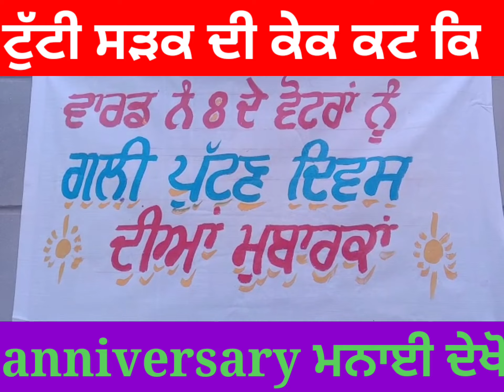ਟੁਟੀ ਸੜਕ ਦੀ ਕੇਕ ਕੱਟ ਕਿ ਅਨੀਵਰਸੀਰੀ ਮਨਾਈ ਅਨੋਖੇ ਤਰੀਕੇ ਨਾਲ ਰੋਸ਼ ਪ੍ਰਦਰਸ਼ਨ